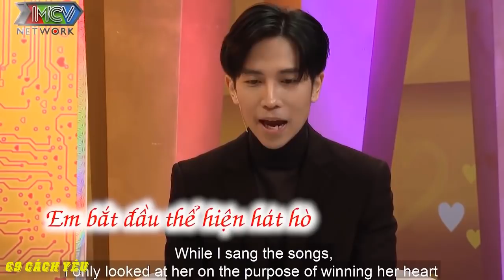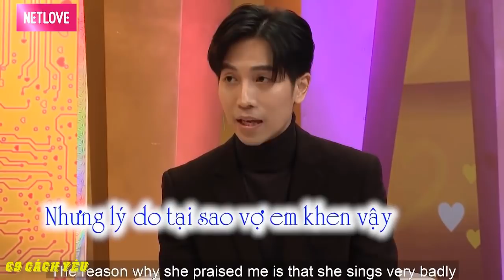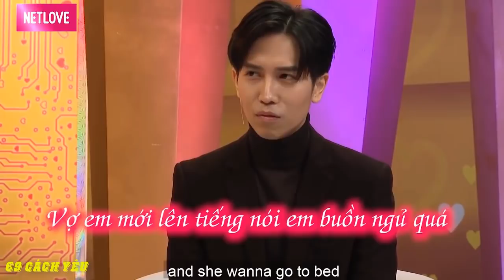[VCS - NONSTOP] SỐNG THỬ mà KHÔNG ĐƯỢC THỬ | THANH NIÊN QUÁ NGHIÊM TÚC | 69 CÁCH YÊU